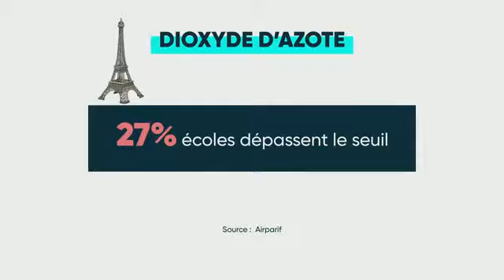[Avec Allodocteurs] Les enfants, premières victimes de la pollution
Vous retrouverez régulièrement dans cette playlist les sujets réalisés par le Magazine de la santé & Allodocteurs auprès des équipes de l’AP-HP.

Les enfants sont-ils en danger dans les écoles ? L'association Respire a publié une cartographie interactive de la pollution atmosphérique à proximité des établissements scolaires. Les niveaux les plus alarmants sont enregistrés à Paris où le trafic très dense dégage un cocktail nocif de gaz et de particules.